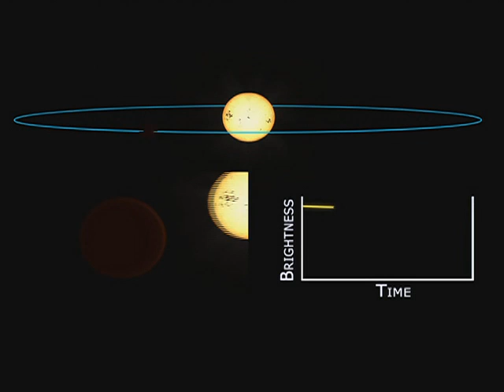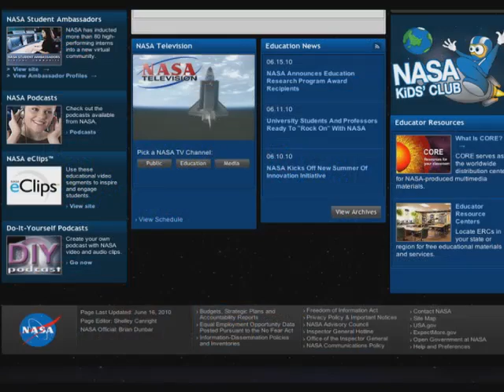TWAN from June 18, 2010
This TWAN has a segment about Kepler's hunt for planets and Hayabusa's
homecoming. Click here for transcript"